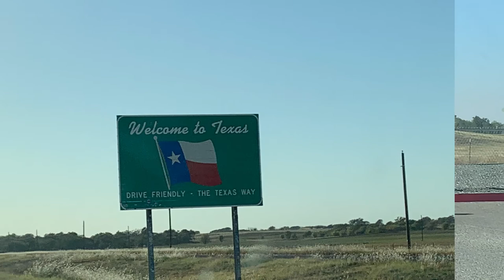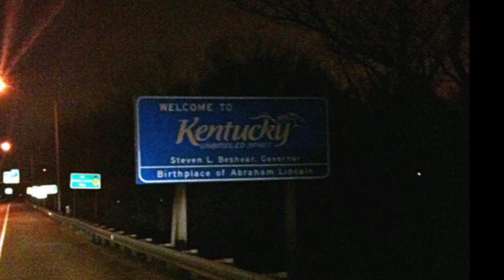Family trip across the country! Pulling a Travel Trailer road trip.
We bought a pull behind trailer to take our cross country trip to Arizona for our son’s wedding reception! We drove 5,130 miles and it was a wonderful trip! We hit some crazy weather from hurricane Zeta on the way home though.